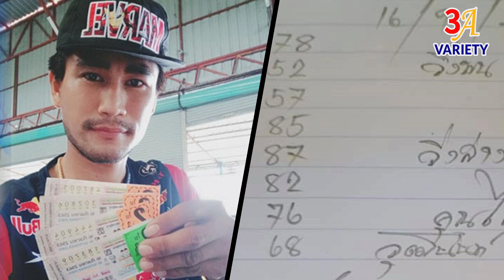เลข"จ้าวพายุ"มาแล้ว โชว์ชัดจัดเต็ม ชุดใหญ่ไฟกระพริบ รีบดู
***รับชมคลิป